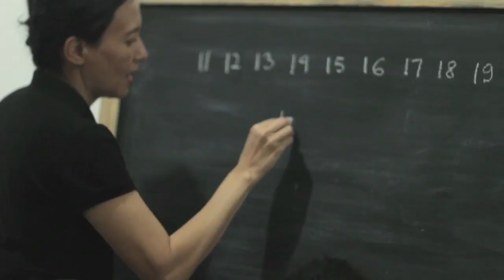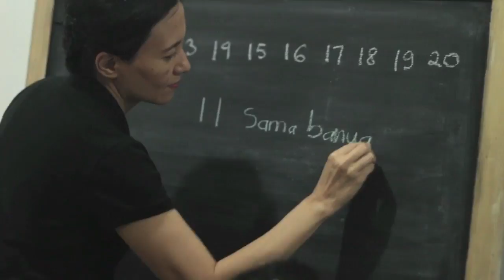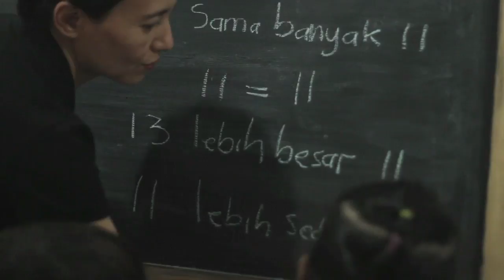SD Matematika - Sama Banyak Lebih Sedikit dan Lebih Banyak Bilangan 11-20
Belajar mengenai sama banyak, lebih sedikit, dan lebih banyak suatu bilangan.